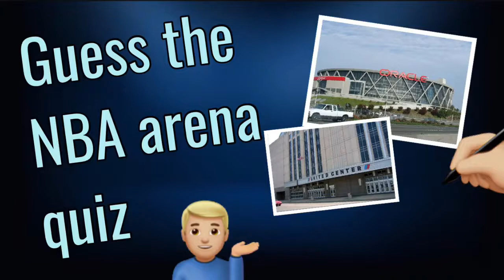GUESS THE NBA ARENA QUIZ